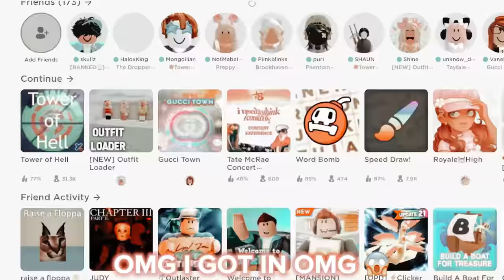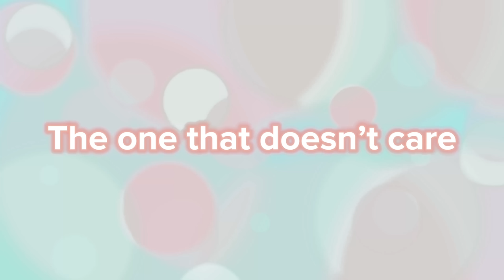When People Get HACKED- 😱😰😭